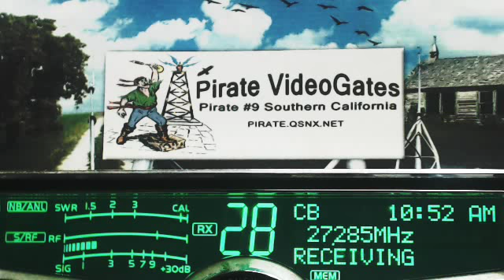445 RadioMan MS, 007 Lakeside AL+, CheckNMail IL